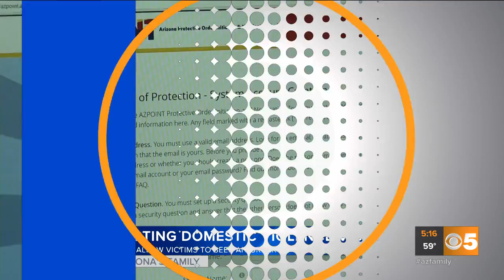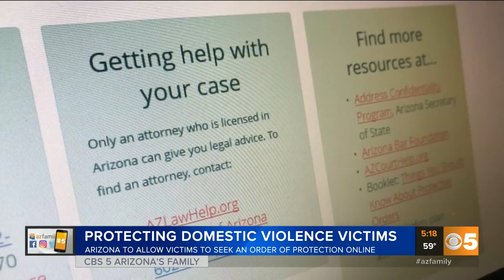New methods for domestic violence users to get protection available in the new year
There will be a new and easy online method for domestic violence victims to get an order of protection in the new year.